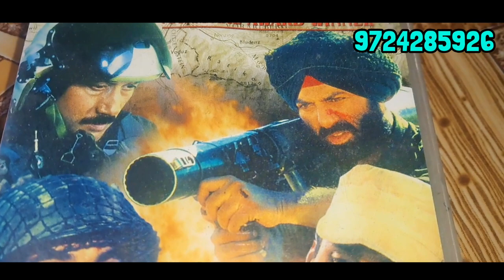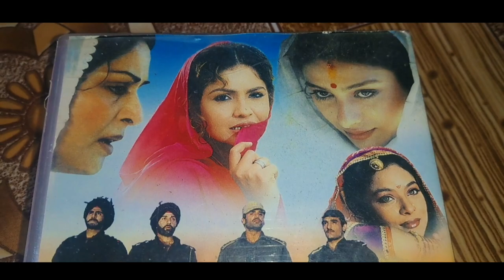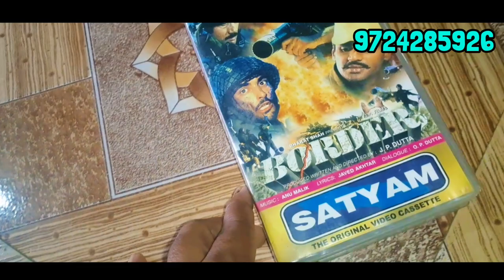BORDER MOVIE ORIGINAL VHS VIDEOCASSETTE SOLD GUJARAT TO PUNJAB